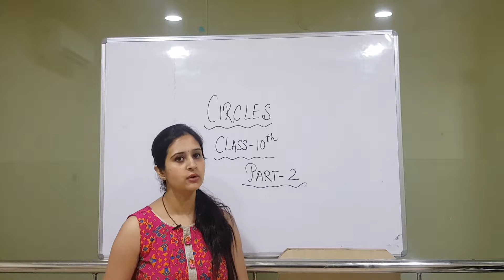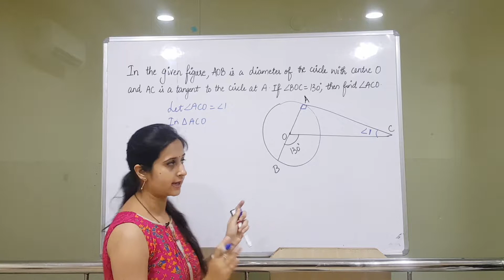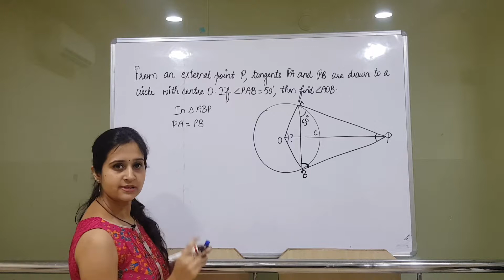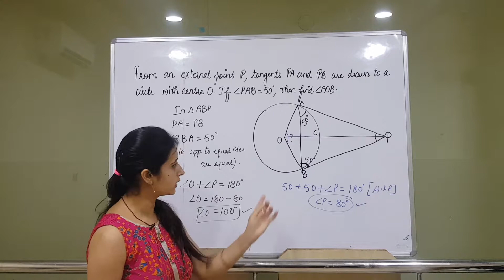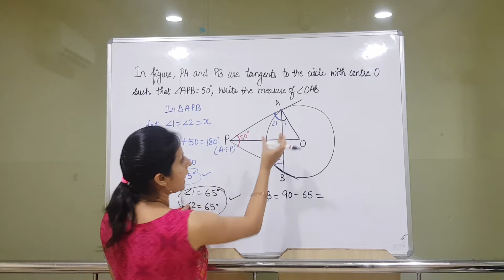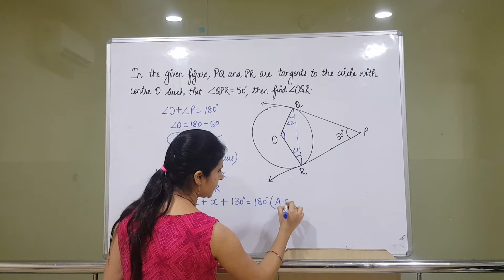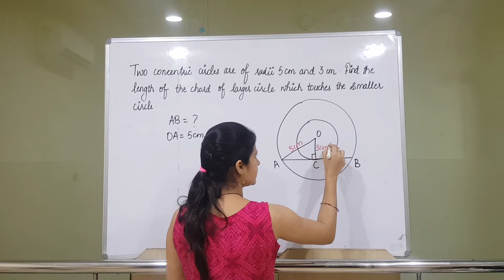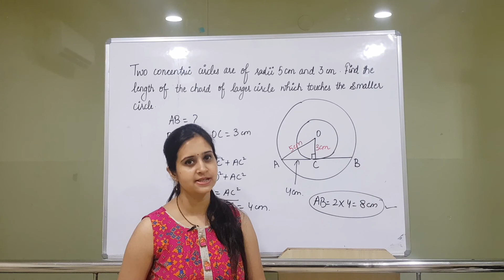Circles || Class 10 Part 2 || Questions based on tangents || How to solve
• 100percent maths is a channel which will provide you with all the topics of maths of 9th and 10th class with detailed explanation, easy methods and fully solved.

This particular video is about questions based on tangents , how to solve them in an easy way step by step.
Previous video is about basic introduction to circles. Various terms are explained like what is chord, arc, segment, sector, minor and major, semicircle, circumference , area of a circle etc.

These terms are explained with the help of diagrams and definitions. These basics are necessary to solve further questions based on circles.

Following are the answers you can get from these videos:
what is circle in hindi, circle geometry 10th, what is radius and diameter, relation b/w radius and diameter, what is sector of a circle, what is segment in circle, minor and major sector, what is major and minor segment, what do you mean by circumference of a circle, what is semicircle in circles, class 10 cbse circles, how to solve questions on circles, what is tangent and secant of a circle, etc.

For previous videos links are given below:
Circles Part-1